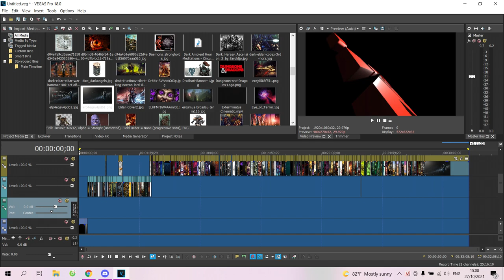Kỷ niệm 1 năm tuổi của pháo đài một người!